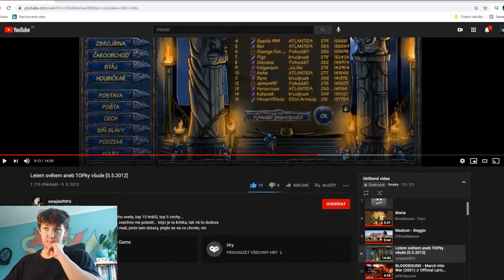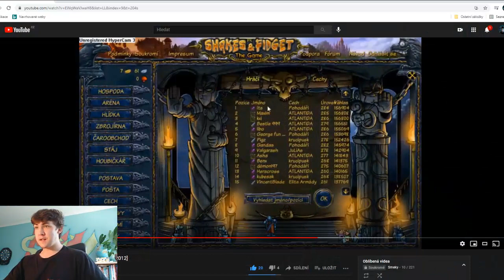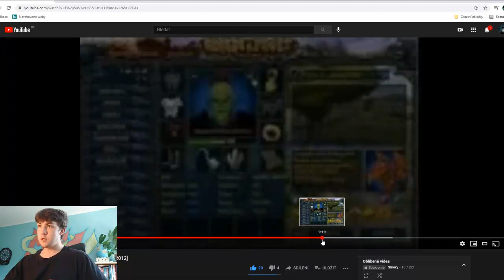SMEKY - SHAKES AND FIDGET - TOP PLAYERS ON CZECH SERVER S8 IN 2012 AND NOW !!!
Hi :D Vítám vás kamarádi, dneska se podíváme na to, jak vypadala topka na mém největším levelu a zároveň na mé nejstarší postavě v roce 2012 :D Video z kterého jsem informace čerpal vyšlo 5.5.2012 a tady je :D
Obrovské díky patří hráči The Dark Mage, bez kterého by nevzniklo :DDD
Bavte se a napište mi, jestli byste měli zájem i o jiné servery :D
Za sdílení budu jedině rád :DDD